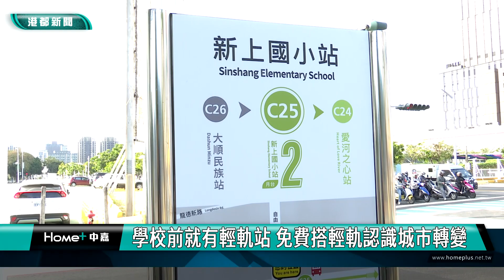搭輕軌有禮貌 | 搭輕軌看小鴨校外教學 老師提醒搭車禮節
高雄輕軌成圓，目前還是免費試營運階段；不少學校就利用免費期間，舉辦校外教學；左營新上國小前就有輕軌站，師生們走路就能搭輕軌，並且到光榮碼頭站看最夯的黃色小鴨，有的學生十年前，就被爸媽帶來看小鴨，感受時間飛逝。